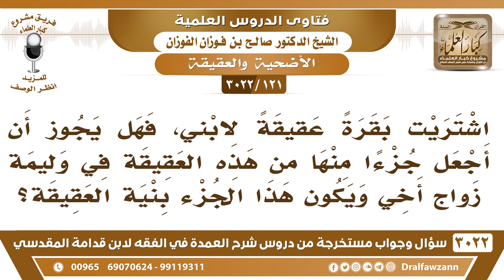[121 -3022] اشتريت بقرة عقيقة لابني، فهل يجوز أن أجعل جزءاً منها في وليمة زواج أخي؟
-"[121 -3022] السؤال: اشتريت بقرةً عقيقةً لابني، فهل يجوز أن أجعل جزءاً منها من هذه العقيقة في وليمة زواج أخي ويكون هذا الجزء بنية العقيقة؟
الجواب: الجَوَابُ: إذا ذبحت بعير ولا بقرة على أنها تكون كلها عقيقة، البقرة كلها عقيقة، البعير كله عقيقة، ما يصير سبع عقائق مثل سبع أضاحي، لا، البقرة عن عقيقة واحدة والبعير عن عقيقة واحدة، خلاف الأضحية، وإذا ذبحتها على أنها عقيقة في بيتك وقدمتها للضيوف، أو لأقاربك أو لجيرانك فلا بأس بذلك، نعم.
للاشتراك في قناة الشيخ صالح الفوزان

للاستفسار والإقتراحات والدعم
رئيس الفريق
لمشروع كبار العلماء